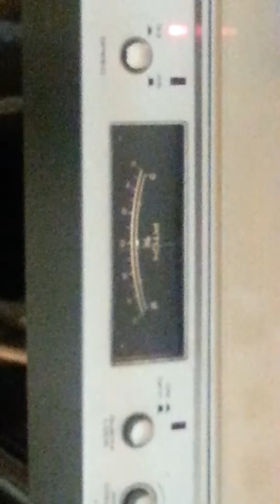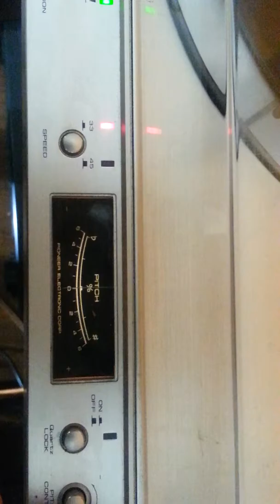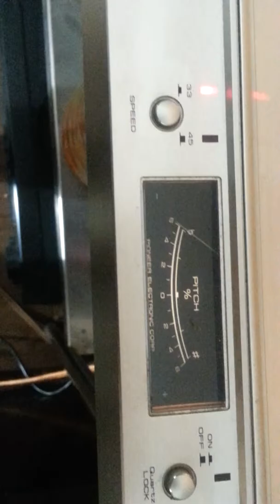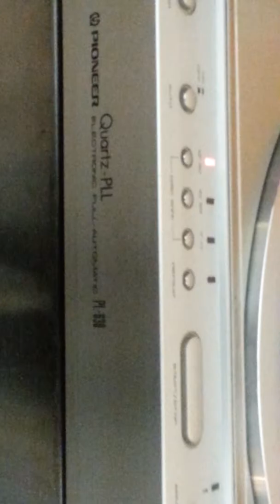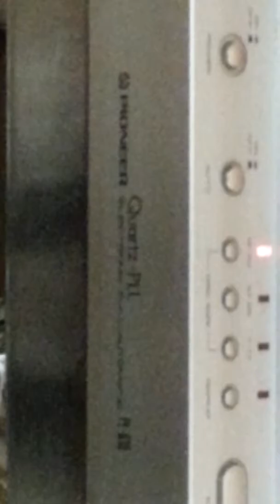Pioneer pl-630 turntable quartz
Turntable showing what it does ebay sale